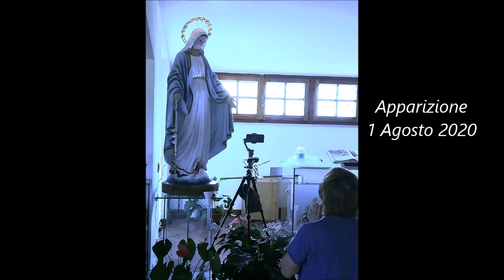Apparizione 1 Agosto 2020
Fb "Pellegrini di Maria"
Raffaele Ferrara
Maria ci chiede preghiere per l'umanità e ci chiede di essere testimoni dell'amore di Dio. Rispondiamo Si a questa chiamata.